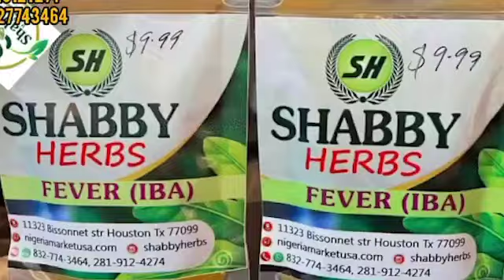ASHABI ALAGBO-OMO IN THE UNITED STATE OF AMERICA